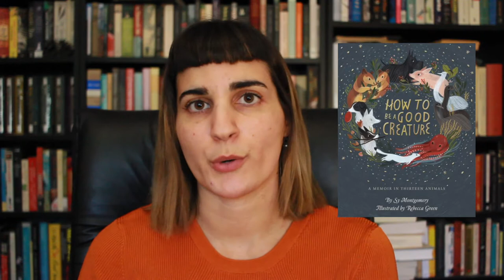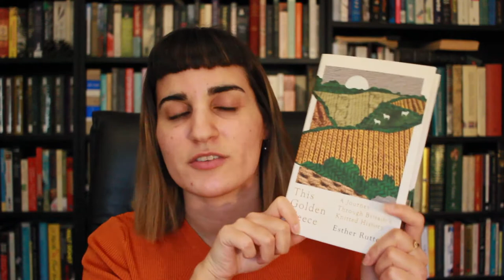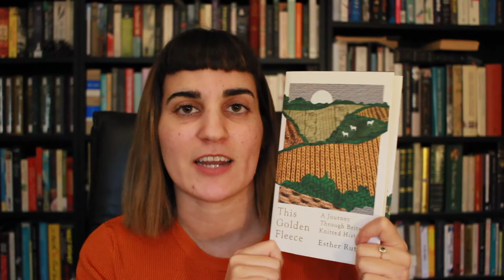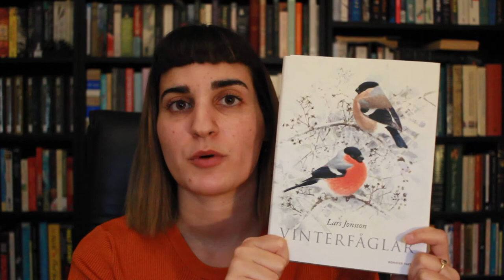5 Stars Predictions TBR | Nonfiction Edition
5 Stars Prediction TBR a la Nonfiction November. Which nonfiction books do you think you will love/give five stars?
Host for Nonfiction November
BOOKS MENTIONED
The Resurrection of the Romanovs - Greg King, Penny Wilson
The Impossible State: North Korea Past and Future - Victor Cha
How to be a Good Creature - Sy Montgomery
(Soul of an Octopus - Sy Montgomery)
Love of Country - Madeleine Bunting
(Foxes Unearthed - Lucy Jones)
(Waterfalls of Stars - Roseanne Alexander)
Tove Jansson: Life, Art, Words - Boel Westin
Queens of Animation - Nathalia Holt
This Golden Fleece - Esther Rutter
Nicholas and Alexandra - Robert K. Massie
The Center Cannot Hold - Elyn R. Sacks
(The Collected Schizophrenias - Esme Weijun Wang)
A Rather Haunted Life - Ruth Franklin
Mad, Bad, Sad - Lisa Appignanesi
Winter Birds - Lars Jonsson